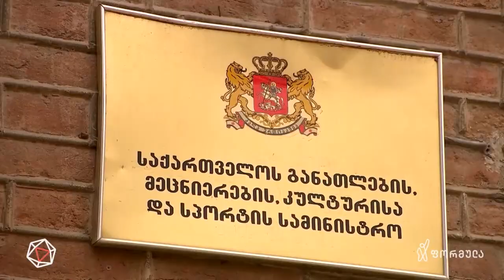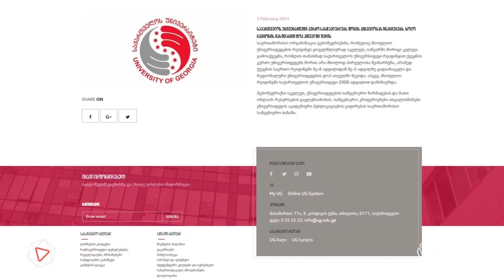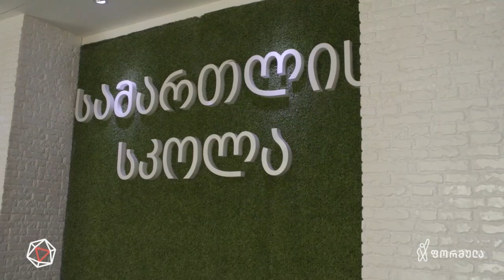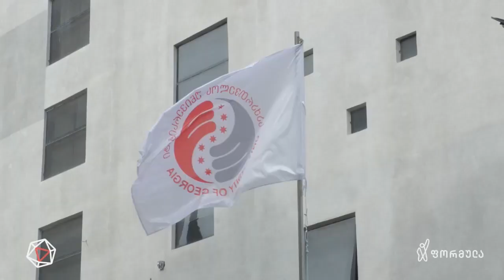საქართველოს უნივერსიტეტი 20 წლისაა!